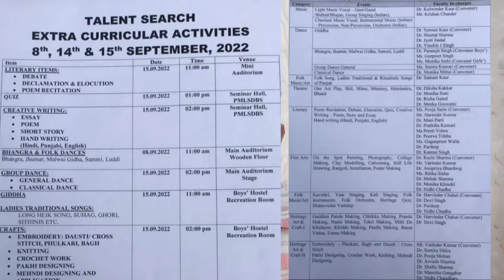Clubs To Join In Sd college Chandigarh sector-32 | Full Info about Nss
Clubs To Join In Sd college Chandigarh sector-32 | Procedure for selection in nss | Full Info about Nss
My Insta Id
NSS FORM👇🏻
NCC FORM👇🏻
Aadarsh Foundation (college official NGO)👇🏻
Points Covered in this video
1.Information about clubs
2. Nss
3. Rotaract
4. Enactus
5. Ncc
6. Information about Youthfest
7. What is Nss, Why to join nss , Advantages of nss.
8. How to join Nss
Time Stamp
00:17 How to join Nss
00:40 What is Nss and Advantages
02:40 where is nss office of Sd college sector-32 Chandigarh
03:30 What is interview procedure for joining nss of sd college Chandigarh
 04:16 How 1st year students can join Nss
05:10 Clubs that 1st year students can join Nss
06:36 What is Youthfest and how to participate